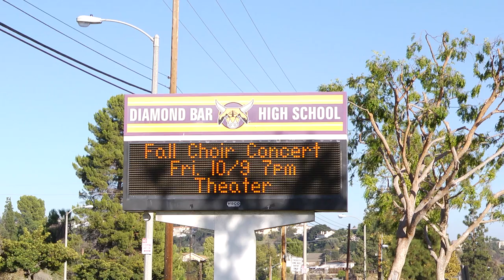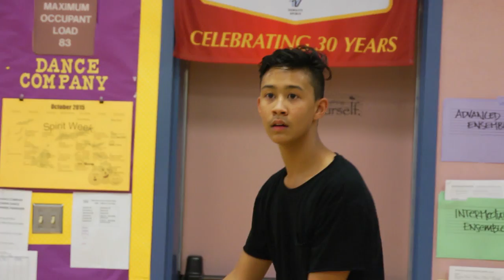Dance Like You're Hungry For It | DANCERS: BRAHMA BEAT EP 1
Meet the boys of the Diamond Bar All Male dance team!  The crew is full of new faces, and everyone is working hard to find their place on the team.  Team captain, Jason Lin, knows exactly what it takes to continue a legacy, but can he get the rest of the team in order?  Find out on this episode of Brahma Beat!

Executive Producer: Laura Flanagan
Producer: Tara Cole
Associate Producer: Drew Warren
Director of Photography: Kevin Castro
Camera Op: Oz Ozmen
Editor: Kevin Stalker, Zack Wilson, Kevin Hamedani
Production Assistants: Tyler Putnam

→ follow AwesomenessTV! ←